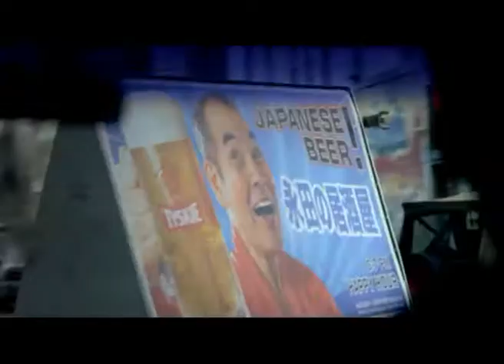TYSKIE BROOKLYN [Mediamikser.pl]